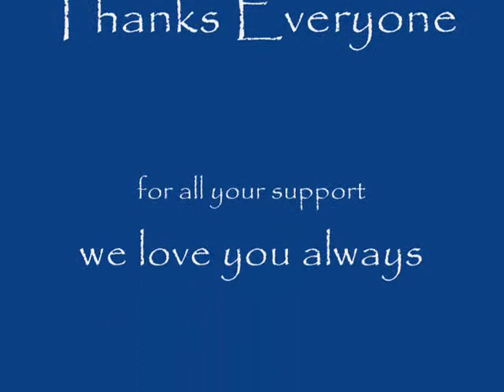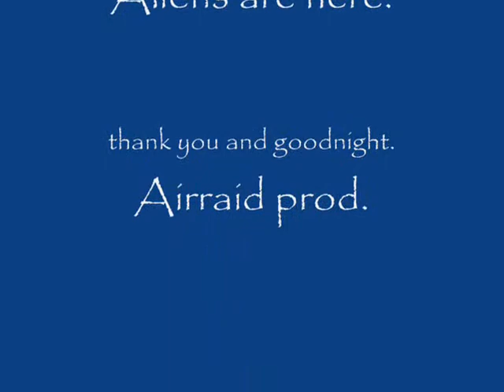Tony fuller behind the scenes V.I.P Aaron-51 The band'' DRUMMER"